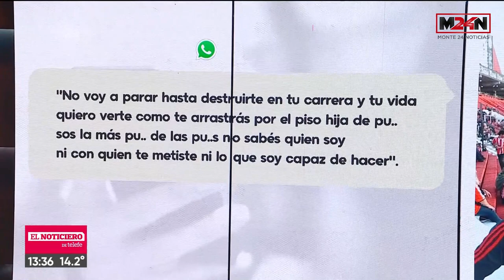🔴 Sextorsión: Cecilia Clavijo contó al país el martirio que sufrió de parte de su ex pareja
➖️ Lo hizo esta tarde desde su casa en nuestra ciudad y a través de El Noticiero de la Gente, que se emite por el canal de aire Telefe. La psicóloga montense dialogó con Germán Paoloski, Milva Castellini y Mauro Szeta.

Conocido como Sextorsión se refiere a la exhibición de material íntimo no consentido. Este delito no está tipificado ni legislado aún.

💬 "Yo nunca consentí ningún tipo de imagen, nunca, no sabía ni que existían. Él pensó en el daño y en el impacto; ya pasaron dos años", subrayó.

💬 “El infierno empezó cuando nos separamos. En el proceso era un poco inseguro, un poco controlador, un poco celoso. Pero nada que llegara a un punto de que yo anticipara esta situación”, reconoció.

💬 "Algo que por ahí se suma a esta situación, es que cuando aparecen estas cosas (videos íntimos), hay un agresor, por supuesto, pero también hay una sociedad que replica. Y si esto se viralizó es porque la gente, y mucha gente que me conocía, viralizó-replicó", narró desconsolada.

💬 "Eso creo que fue tan o más doloroso que el hecho en sí, que la gente no parara un segundo en pensar el daño que ocasionaba: a mi familia, a mis hijos. Si hoy vuelvo a mover todo esto, que fue horroroso y que es un infierno y que es un daño que nunca sana, es justamente porque realmente no quiero que le vuelva a pasar a nadie", agregó la psicóloga.

💬 "De la complicidad social no hay reparación y eso genera un daño"; "Nadie elije ser víctima"; "Las mujeres no somos objetos", algunas frases más de Cecilia.

El sujeto fue condenado a 2 -dos- años de prisión de ejecución condicional por el delito de amenazas. El fiscal es Lucas Domski de la UFIJ Nº13 - Violencia Familiar y de Género de La Plata.

(Línea 144: Violencia contra la Mujer).